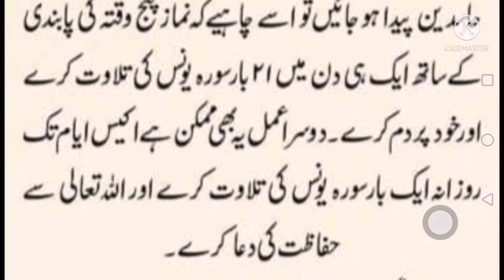HASADEEN SAY HAFIZAT / DAILY DUA HADEES IN URDU / ABID RAJA /